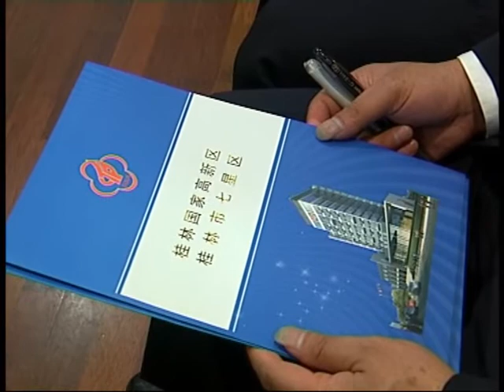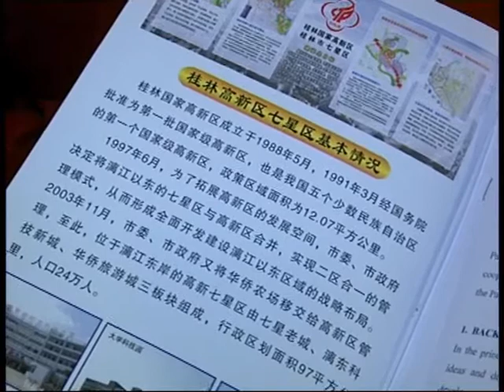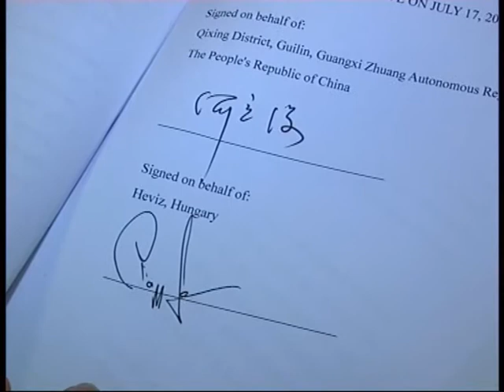Kínai küldöttség Hévízen